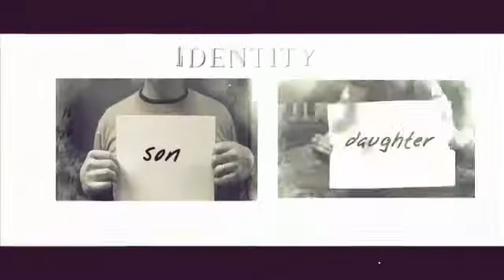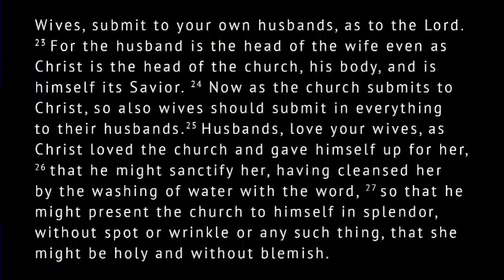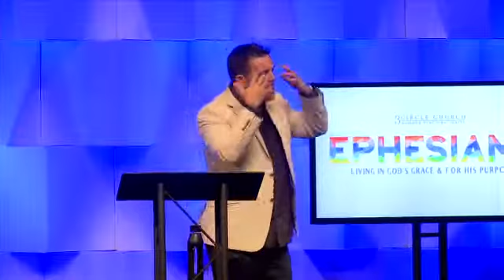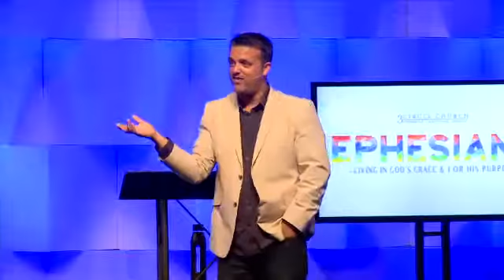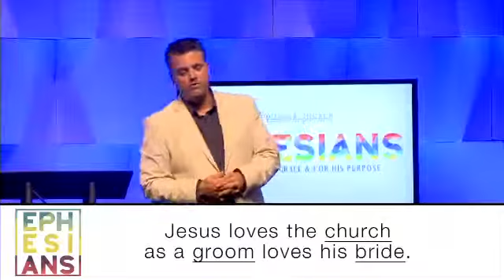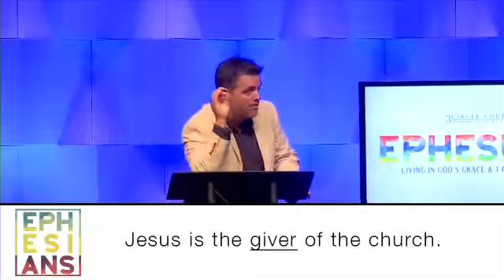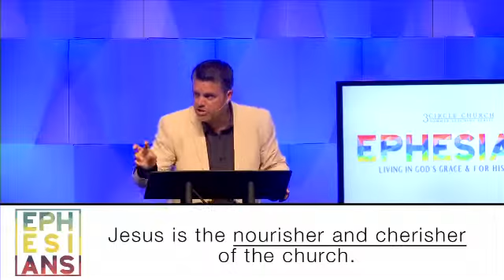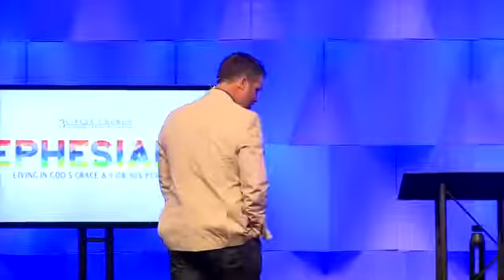EPHESIANS - Week 9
Join us this Sunday on one of our four campuses serving these Alabama communities:
Eastern Shore South - 8 | 9:30 | 11:15am
Eastern Shore North - 10:30am
Mid Town - 10am
Semmes - 10am
Thomasville - 10am